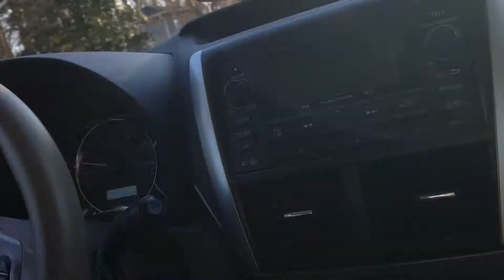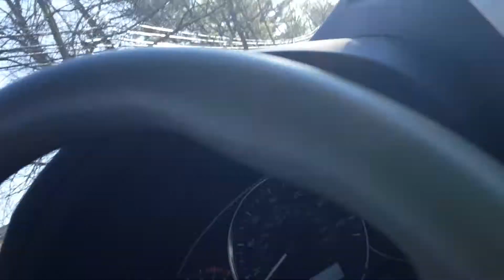I Get It for Free